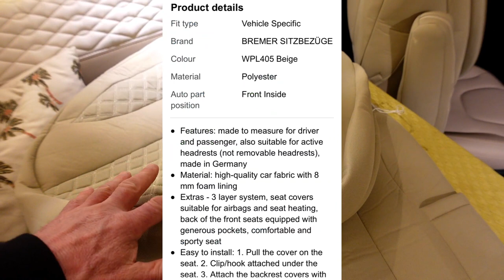Fiat Ducato Motorhome Camper Van Conversion Luxury Washable Seat Covers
So the seat covers get the laundry service and emerge in tip top condition.

🔔Don’t miss our latest video uploads